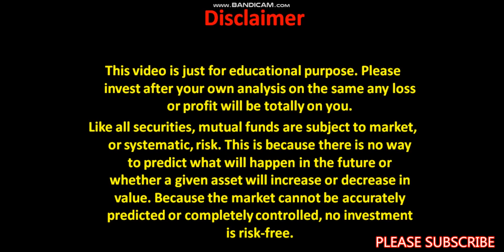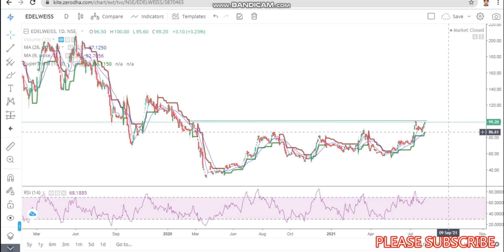Edelweiss share, Edelweiss share price, Edelweiss target short term, Edelweiss support & resistance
Edelweiss ..
%%%JUNK%%%%%
Quick update on Edelweiss
Technical analysis of Edelweiss . Share price of Edelweiss .

Share price analysis of Edelweiss
What to do in Edelweiss  . Technical indicators used macd supertrend and channel
Buy sell or hold as per your own views this video is just to tell you about Edelweiss technical.
Fundamentals of Edelweiss is not in this video its only about the technical and the share price.
This video answers a few question about Edelweiss such as
What to do in Edelweiss  ? Buy sell hold.
News update
Stock Market,
Upcoming IPO,
Edelweiss news
Edelweiss latest news update
Edelweiss latest analysis
Edelweiss share price analysis
Edelweiss update
Expert advice on Edelweiss